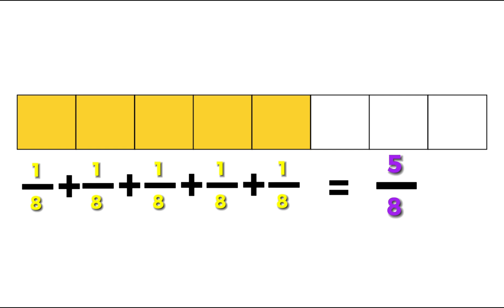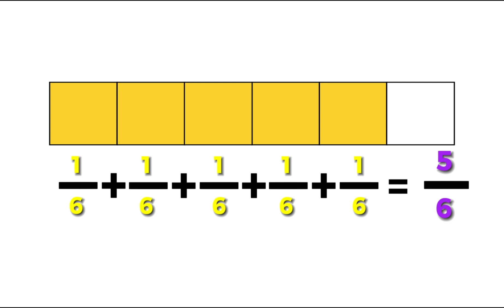Decomposing a fraction into unit fractions.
Learn how to decompose a fraction into units.